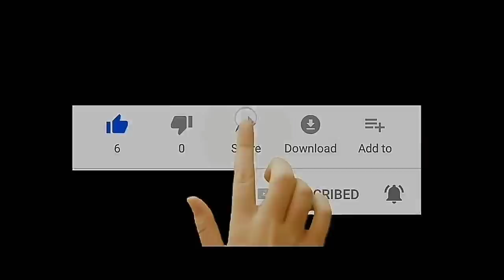Situasi Terkini Kediaman Bpk Prabowo JALAN KERTANEGARA, 7 Mei 2019 Pukul 18.30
Situasi Terkini Kediaman Kertanegara 7 Mei 2019 Pukul 18.30 WIB